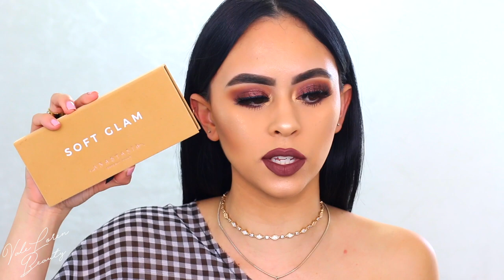ABH SOFT GLAM PALETTE + COLLECTION REVIEW | VALE LOREN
Epidemic Sounds
CAMERA EQUIPMENT

BRAND INQUIRIES / PR / COLLABS
FTC :  This video is not sponsored, all opinions are my own!